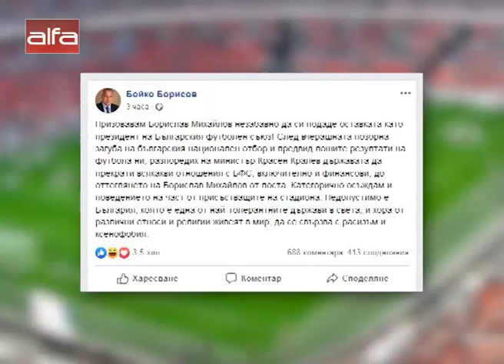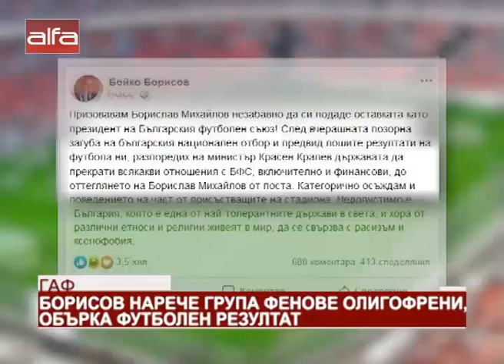Гаф. Борисов нарече група фенове олигофрени, обърка футболен резултат /15.10.2019 г./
Премиерът Бойко Борисов призова във фейсбук страницата си Борислав Михайлов да напусне шефското кресло в БФС